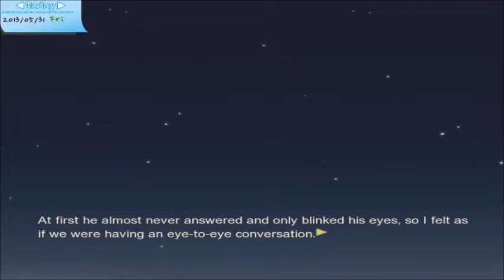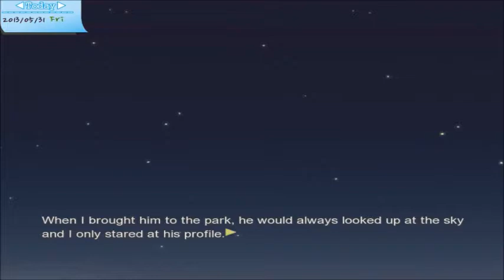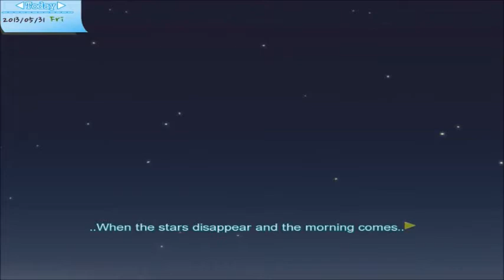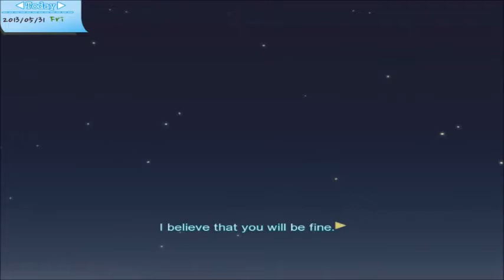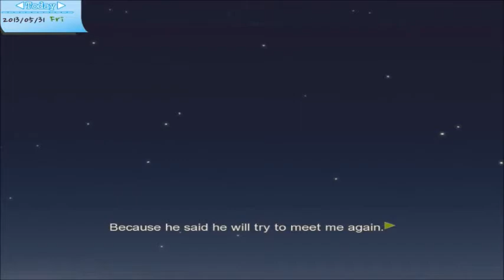Unfinished Business || Dandelion [JIEUN'S ROUTE] - FINALE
Sorry about the technical difficulties.  I tried to see if I could get the full ending after I finished recording and it kept crashing, so I'm just going to move on in the game.  Sorry, guys!